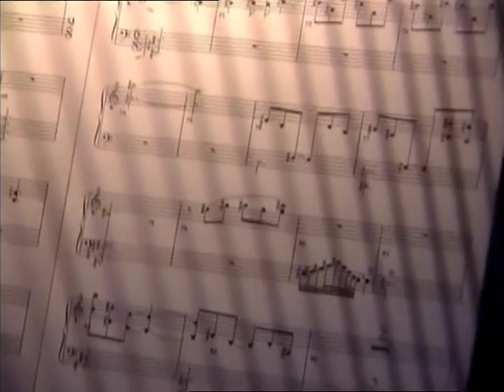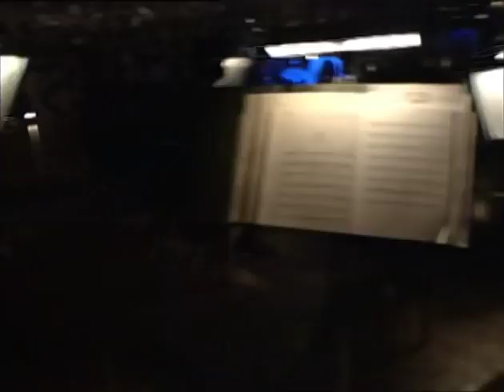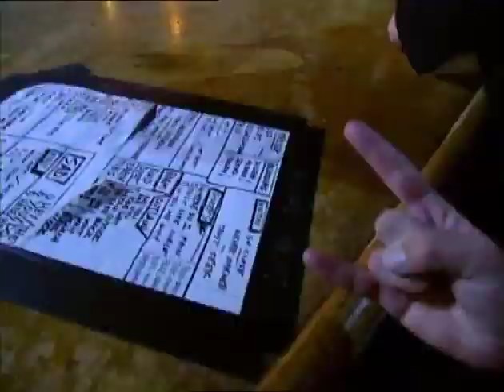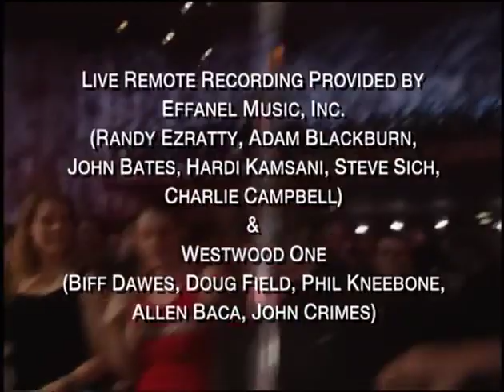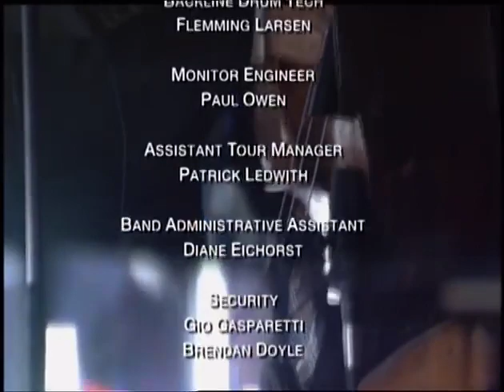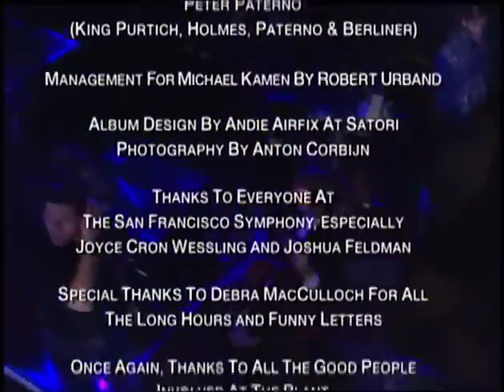Metallica - S&M (DVD 2) (Live At Berkeley Community Theatre. Berkeley, CA, EUA)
Setlist:

1:41 Nothing Else Matters
8:05 Until It Sleeps
12:35 For Whom the Bell Tolls
17:35 Human
22:30 Wherever I May Roam
29:39 The Outlaw Torn
40:08 Sad But True
45:55 One
54:15 Enter Sandman
1:07:25 Battery